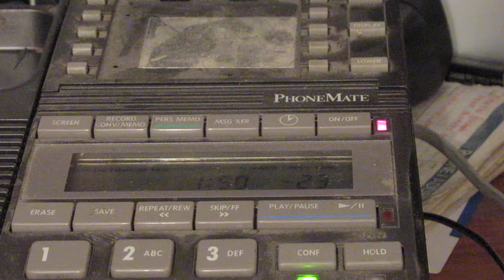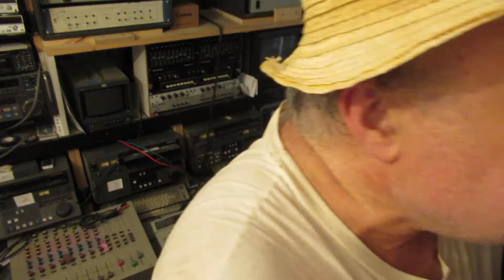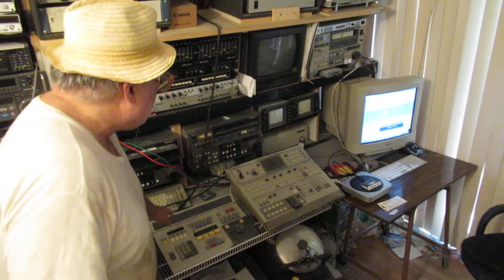Alessandro Machi: Part 2, Lowes kept on Hold Ordeal. Meanwhile, Lowes Corporate quickly contacts me.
Lowes Corporate managed to respond quickly to me, within an hour. However, I was outside making a video about grinding leaves up before placing the leaves back as compost over a just watered Fruit Tree, so I missed the call. They also sent an email. We probably will resolve the problem but, I still think this video has value both for Lowes and for others.